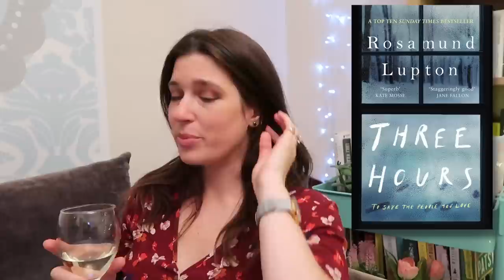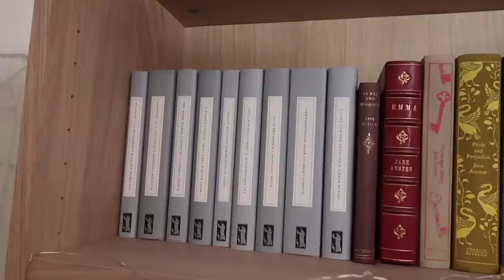Books I've just added to my TBR | Drinking By My Shelf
Books I've recently added to my Goodreads TBR and why!

📚✨THE BOOKS ✨📚
📖 The Night Bookmobile by Audrey Niffenegger
📖 After the Silence by Louise O'Neill
📖 The Alice Network by Kate Quinn
📖 The Amber Shadows by Lucy Ribchester
📖 Three Hours by Rosamund Lipton
📖 The End of Men by Christina Sweeney-Baird
📖 Guard Your Daughters by Diana Tutton
📖 The Expendable Man by Dorothy B. Hughes
📖 The Blank Wall by Elizabeth Sanxay Holding
📖 Mariana by Monica Dickens